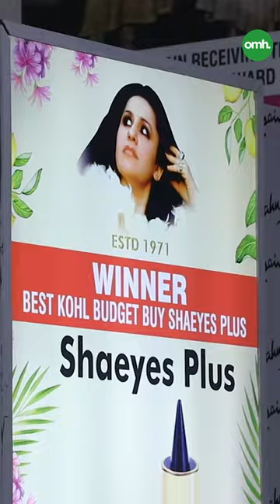Tips for Winter Skin & Beauty Care I Shahnaz Husain I OnlyMyTeam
Tips for Winter Skin & Beauty Care I Shahnaz Husain I OnlyMyHealth